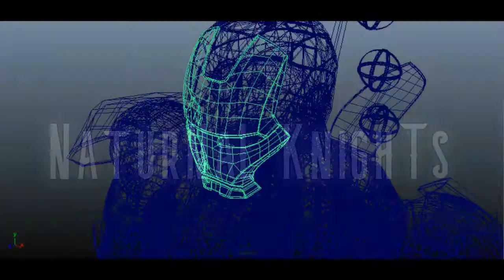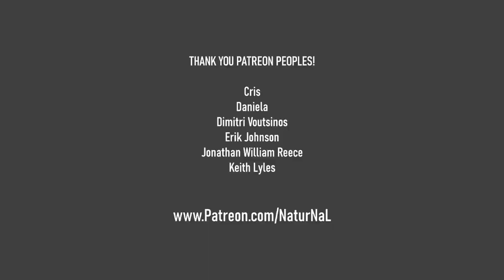Universal Studios! Part 1/3 - [Nate's Sidequest VLOG]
Daniela got complimentary tickets to Universal Studios Hollywood and invited Nate to tag along! Here's part one of their time at one of the best theme parks in the country!!... which includes:
-The Parking Garage
-The Studio Tour
-Jurassic World

NATE’S GEAR
Cameras

Hardware
10" Selfie Ring Light with 63" Tripod

Lights
GMV LED Lights
10" Selfie Ring Light with 63" Tripod

*earnscommissions